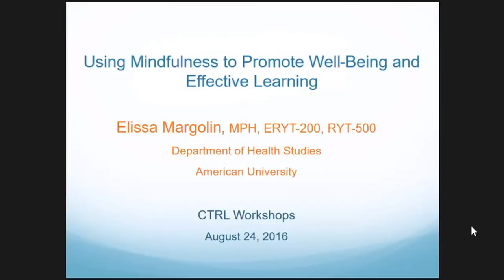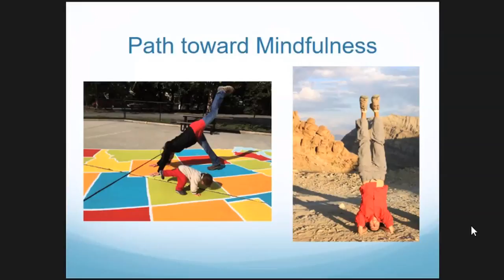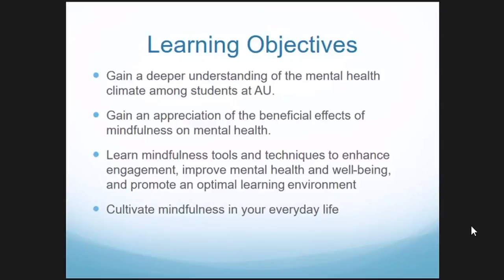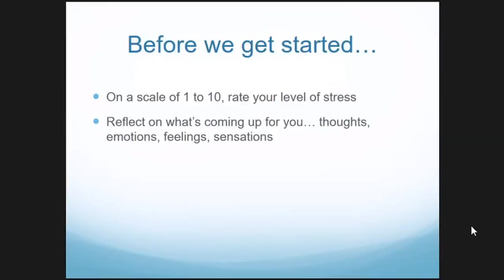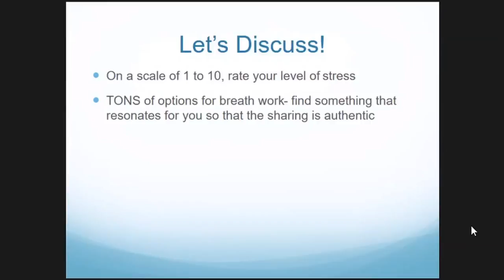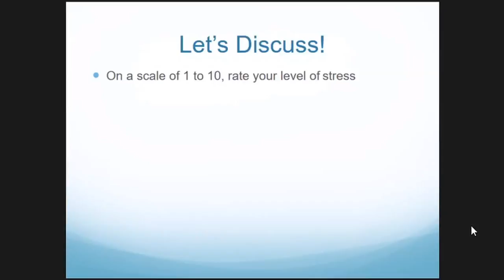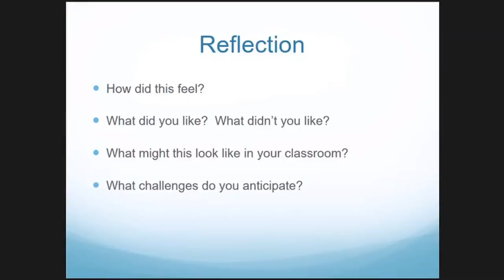TRTW 2016: Session 401- Using Mindfulness to Promote Well-Being & Effective Learning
With 91% of AU students reporting feeling overwhelmed, 68% feeling very sad, and 56% experiencing overwhelming anxiety, innovative tools are urgently needed to manage stress and improve the mental health and well-being among college students. This workshop provides a hands-on experience with mindfulness tools to enhance student engagement, improve mental health, and promote an optimal learning environment. Mindfulness can increase productivity by cultivating increased attention, engagement, and focus while also lowering stress. The session discusses why AU-based data provides a call to action to better serve our students as whole individuals. It also reviews the evidence that supports the beneficial effects of mindfulness on mental health, attention, and overall well-being. Participants consider how mindfulness tools may be integrated into existing curricula to enhance the learning environment in classroom settings across many disciplines and departments.

Elissa Margolin (CAS- DHS)